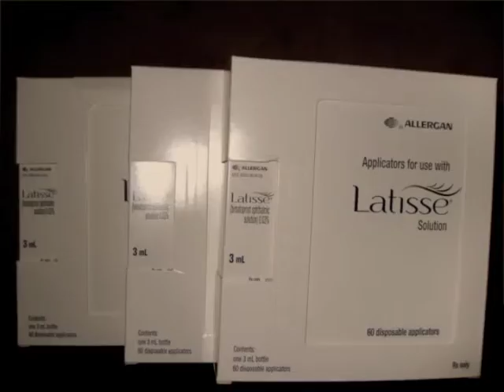Terri Harper, Clinical Director of Spa Medical, busts the myths of Latisse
Terri Harper, RN, BSN, Clinical Director and Skin Care Expert of Spa Medical, busts the Latisse myths. Terri not only performs the services discussed in her video bkogs, she is also a national trainer of these non-surgical anti-aging procedures.